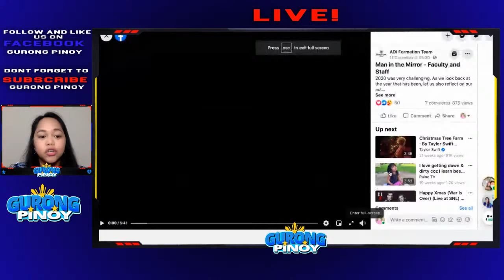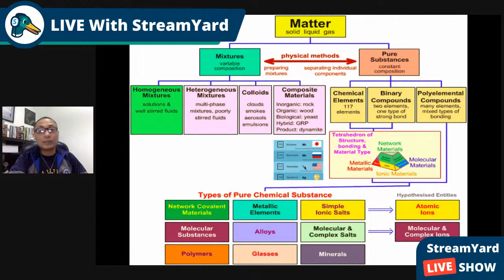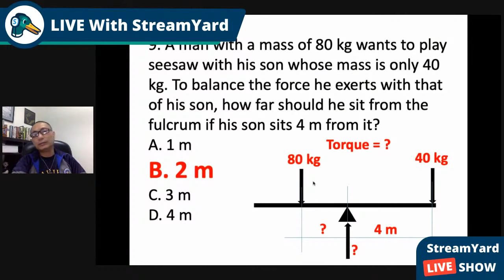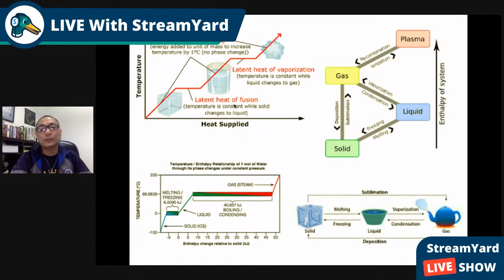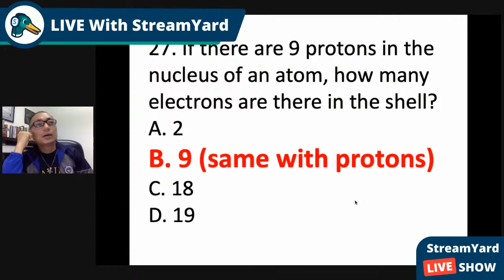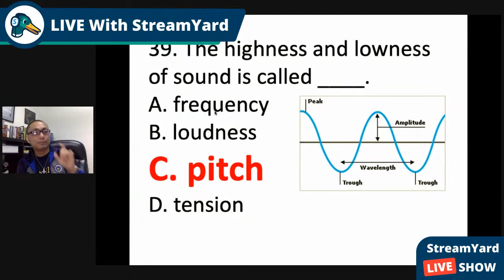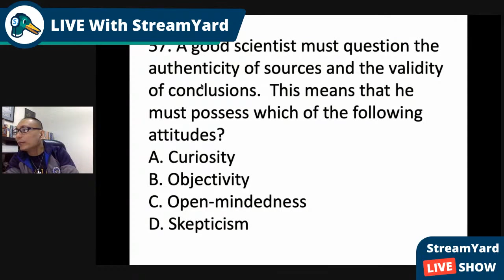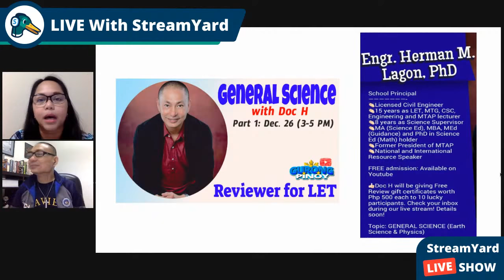General Science with Doc H (Part 2)